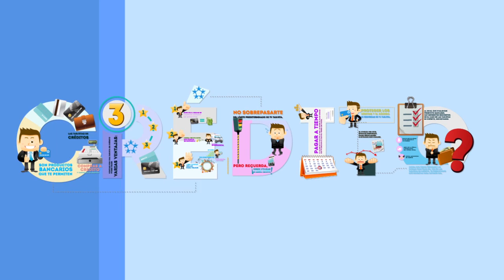Tarjetas de Crédito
Conoce más acerca de tarjetas de crédito con este video de Educación Financiera de Banco General.